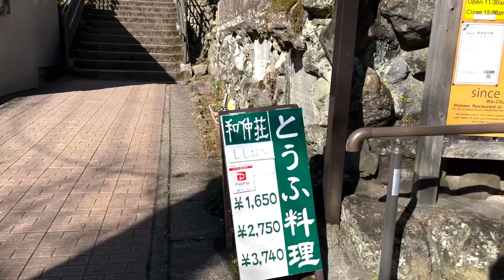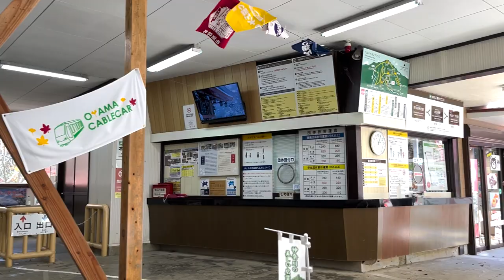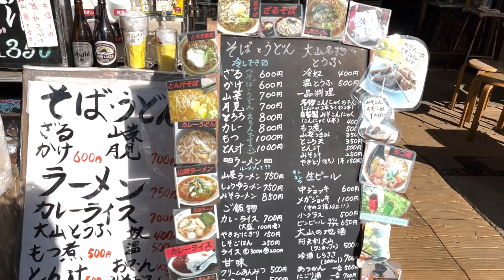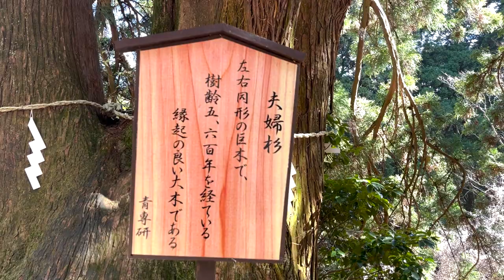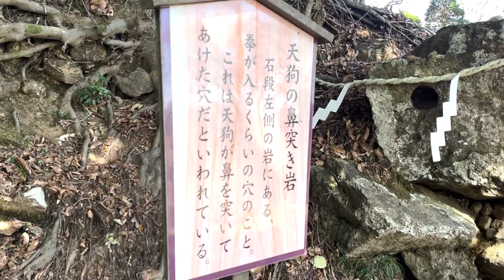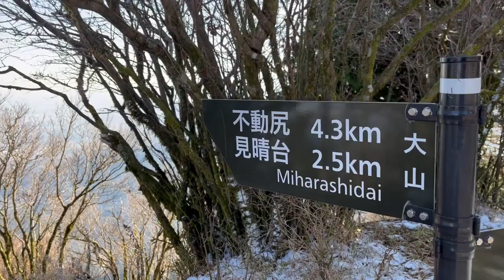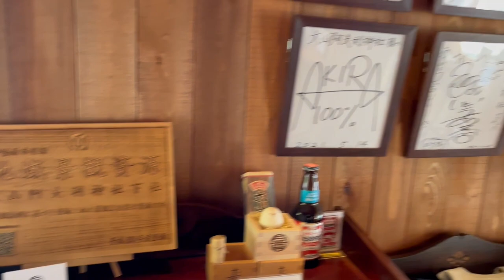Michelin Green Guide 2-star🌟🌟 New Year's climb to Kanto's famous mountain!!🌅 Afuri shrine in Oyama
↓↓↓Click here for travel details!↓↓↓
Oyama is a popular mountain climbing spot that can be reached in about an hour by train from Tokyo.
This time, I ran around the road for 120 minutes round trip even though I was a mountain climbing beginner.
It's not an easy road by any means, but the facilities are well equipped and even beginners can fully enjoy the trip.

◆Things I learned about Oyama! ◆
・The approach is just a warm-up
・Shoes and cold weather gear, preparations are still not enough
・There is nothing more enviable than cup ramen at the summit
・Sweetness after mountaineering is a taste of immorality

◇Places introduced in the video◇
・Oyama

◇Other recommended travel channels◇
・Japan's Newest Overnight Sleeper Ferry 😴🛳 14 Hour Voyage in Dormitory Room TRAVEL VLOG New Ship Ferry Rokko
・Riding on a winter only small local stove train in the extremely cold snowy country

* All information about my videos is based on vague personal memory and may not necessarily be accurate.

0:00 Departure from the foot
0:54 Koma Sando
1:54 Oyama climbing guide map
2:30 cable car
4:30 Afuri Shrine lower shrine (visit)
5:43 Start climbing
6:38 Meotosugi
8:09 Mt.Fuji
9:28 Summit!
10:18 『Saryo Sekison』
11:50 Bonus